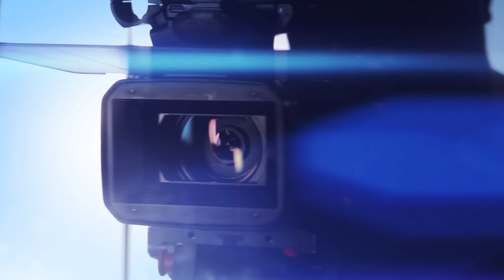Best of Phénix_Muay_thai 2023 By VXS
Payer nous un petit café pour nous soutenir dans nos projets